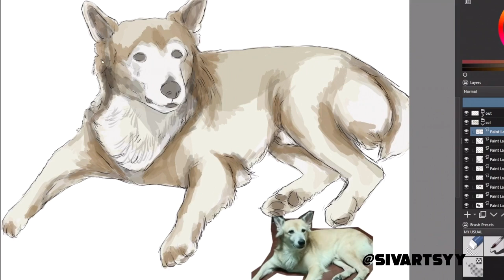SivArtsy - Memorial Pet Portrait (COMMISSION)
Digital Painting
Device - XP Pen G640S
Software - Krita
Video Edited from: Olive
Recorded from: OBS